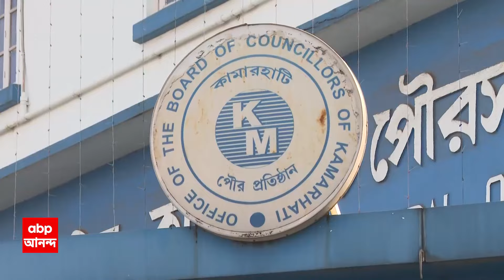Saugata Roy: 'তৃণমূল-কংগ্রেসের কর্মীদের সাথে সমাজবিরোধীদের সম্পর্ক থাকবে না', বললেন সৌগত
TMC News: তৃণমূল বিধায়ক মদন মিত্র থেকে তৃণমূল সাংসদ সৌগত রায়, কিংবা কামারহাটি পুরসভার চেয়ারম্য়ান গোপাল সাহা। আড়িয়াদহে মা-ছেলেকে গণপিটুনির ঘটনায় মূল অভিযুক্ত জয়ন্ত সিংয়ের সঙ্গে তৃণমূলের একাধিক রাজনৈতিক হেভিওয়েটের ছবি সোশাল মিডিয়ায় ভাইরাল হয়েছে। এই প্রেক্ষাপটে বিভিন্ন মহলে প্রশ্ন উঠছে, এই কারণেই কি এখনও গ্রেফতার করা হচ্ছে না তাঁকে? হুগলির পাণ্ডুয়ায় কর্মী সম্মেলনে সুকান্ত মজুমদারের সামনেই দলীয় নেতাদের একাংশের বিরুদ্ধে নালিশ জানালেন বিজেপি কর্মীরা। তৃণমূলের দালালরা দলে ঢুকে  বিজেপিকে শেষ করে দিচ্ছে, অভিযোগ বিক্ষুব্ধদের।  অন্তর্দ্বন্দ্বেই শেষ হবে গেরুয়া শিবির, কটাক্ষ করেছে তৃণমূল।  কামারহাটিকাণ্ডে জয়ন্ত সিংয়ের থেকে দূরত্ব তৈরি করতে গিয়ে নতুন বিতর্কের জন্ম দিলেন সৌগত রায়। এদিন তিনি বলেন, আজ থেকে কোনও সমাজবিরোধী, গুন্ডা, অসাধু প্রোমোটারের সঙ্গে কোনও যোগাযোগ থাকবে না। এখানেই বিরোধীরা প্রশ্ন তুলছে যে, তাহলে কি সমাজবিরোধী-তৃণমূলের যোগ ছিল, তা মানলেন সৌগত রায়?

 / abpanandatv